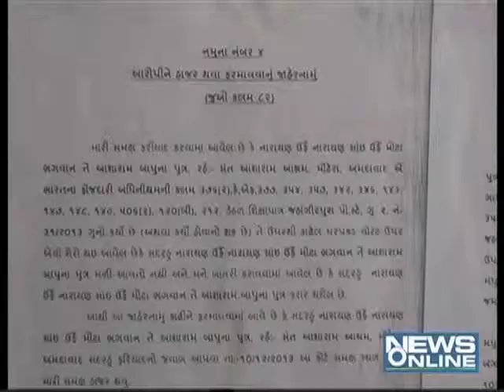Revele secrete of narayan sai and aasaram bapu